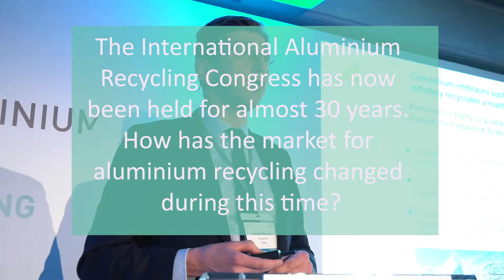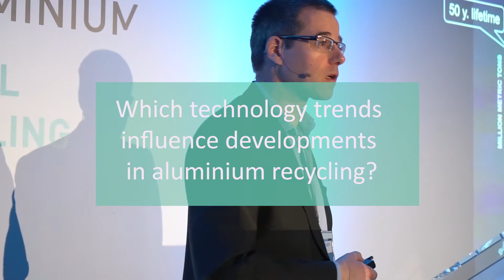Olivier Néel & Edouard Marchant (Constellium) discuss the latest developments in aluminium recycling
Olivier Néel (Sustainability Manager at Constellium) and Edouard Marchant (Recycling Segment Manager at Constellium) discuss changes in the aluminium recycling market, relevant EU policy developments and the latest technology trends in an interview recorded during 15th International Aluminium Recycling Congress (26-27 February 2019 in Colmar France).